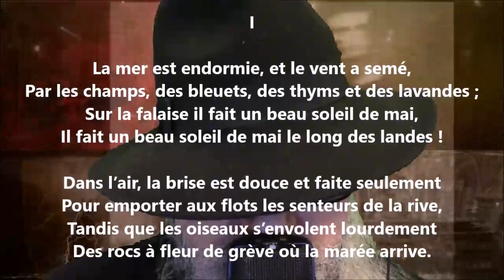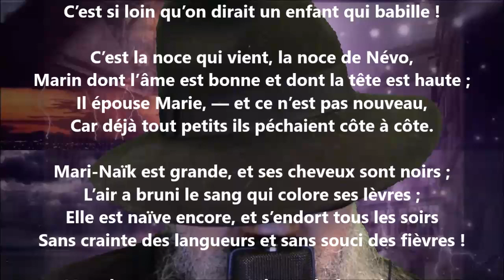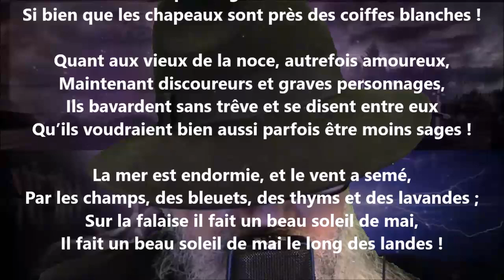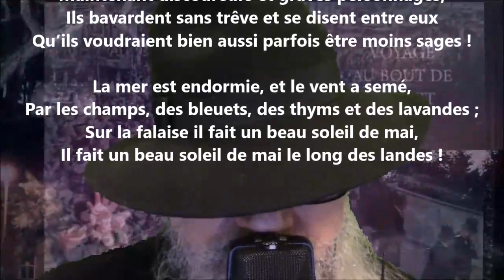La veuve I - Eugène Le Mouël lu par Yvon Jean